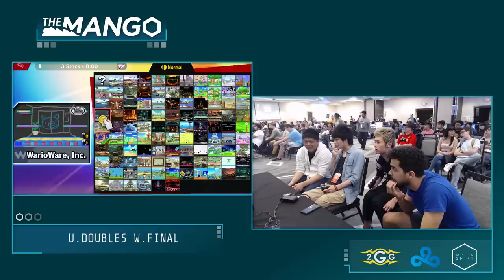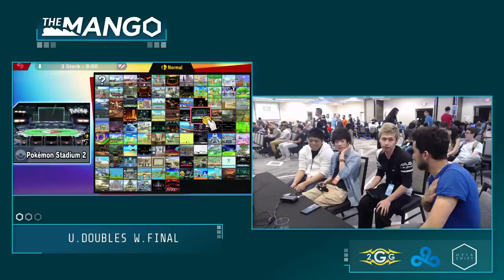The Mang0 Abadango + Elegant Vs Tsu + Kameme Winners Final Smash Ultimate